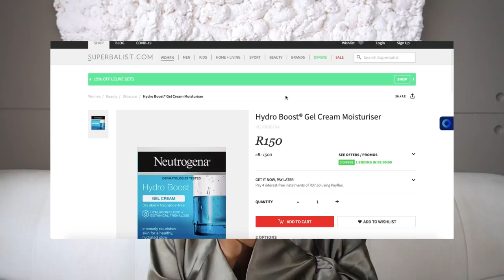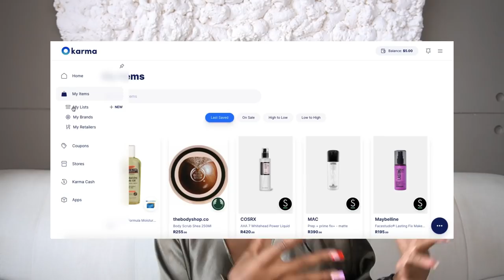SUMMER FAVS AND MUST HAVES | Beauty, Fashion & Music!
Hey super snacks!! I hope we’ve all had a good week? Today I have a summer favourites / must haves for you where I’m sharing some things I love and hopefully bring some inspo to you too. If you're interested in seeing what fashion and beauty items I think you need, as well as music to tune in to, this is the video for you! Hope you enjoy :)

Karma is an all-in-one shopping assistant that automatically helps you shop smart and save time and money automatically.

*Thank you Karma for keeping these bills payed. All views are my own*

x